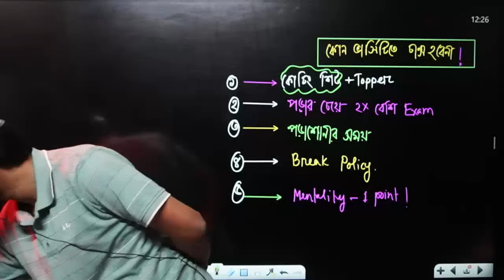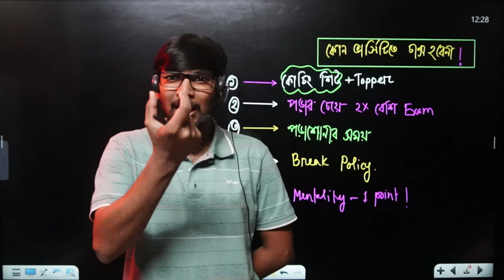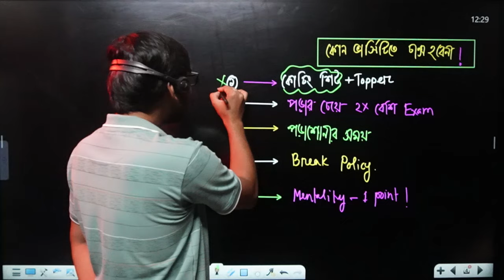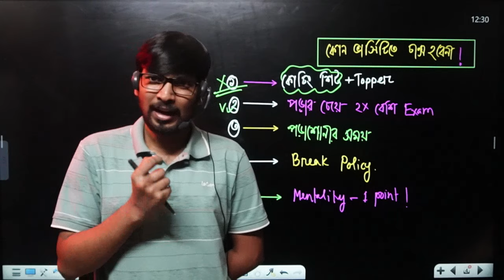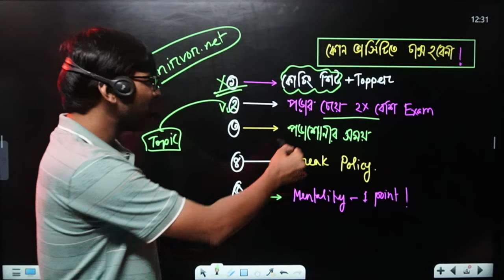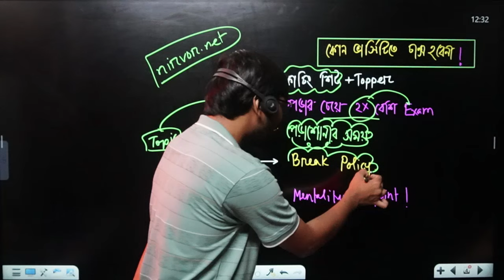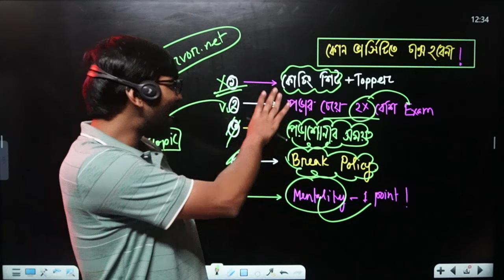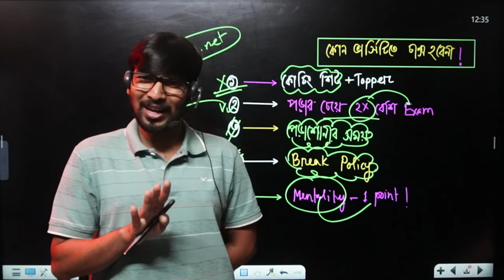তুমি কখনই চান্স পাবে না ভর্তি পরিক্ষা দিয়ে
BUP ব্যাচের অরিয়েন্টেশন ক্লাস এবং প্রস্তুতি গাইডলাইন
🎓BUP কোর্স শুরুর তারিখ : ১০ নভেম্বর ২০২৪।

📌BUP (FASS+FSSS+FBS) ইউনিট কোর্স:
🔴FASS +FSSS Unit লাইভ ক্লাস ও লেকচার :
১। বাংলা ক্লাস- ৩৩টি  (মোট বাংলা লেকচার: ১৬টি)
২। ইংরেজি ক্লাস- ২৮টি (মোট ইংরেজি লেকচার: ১৬টি)
৩। জিকে ক্লাস- ১৬টি (মোট জিকে লেকচার: ১৬টি)
🔴 MATH লেকচার (FBS) Unit : ২৬টি One Shot ক্লাস

🟩কোর্সটিতে ভর্তির প্রক্রিয়া:
🎯BUP ব্যাচের কোর্স ফি : ১৫০০ টাকা।

🔹 আমাদের নিজস্ব পরিক্ষা দেয়ার ওয়েবসাইট নির্ভর ভিজিট নাউ-

TAG Section